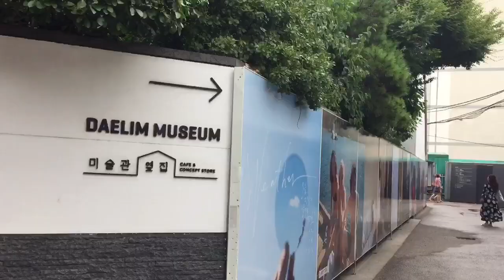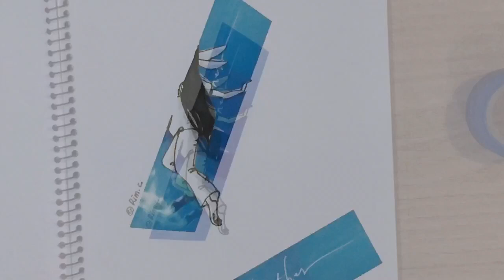[림c 일상]대림미술관 코코카피탄 전시 데이트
태풍전야, 태풍소식을 들으며 진님과 함께 코코카피탄 전시도 보고
스타벅스 커피도 마시고 그림도 그린 일상 기록  :P